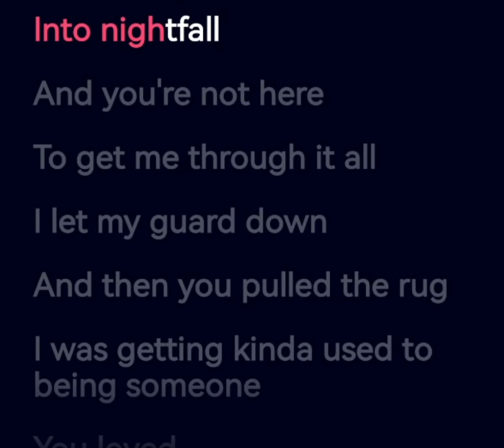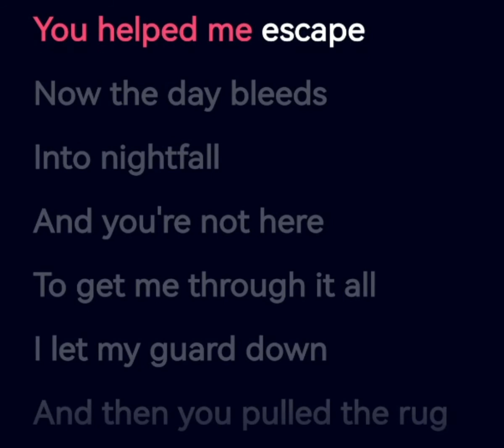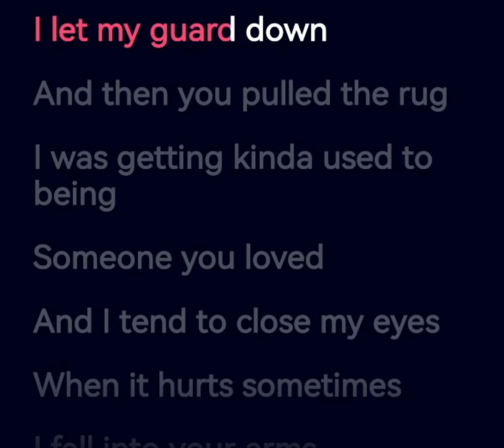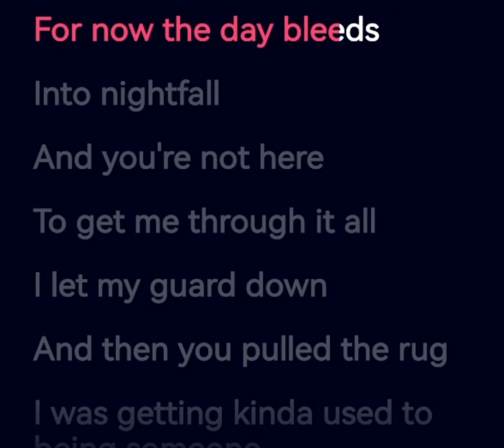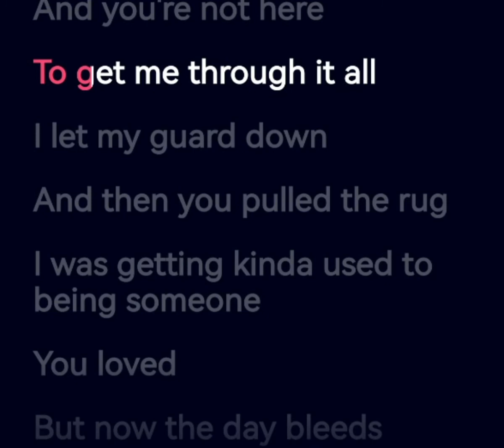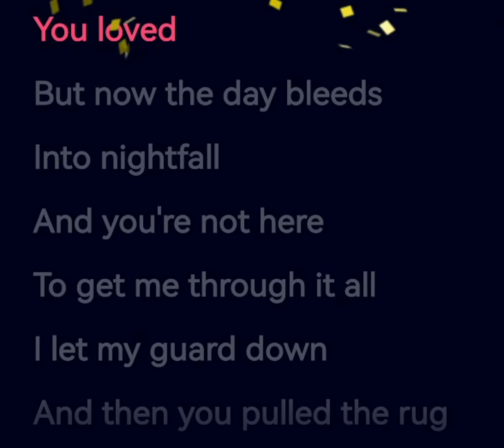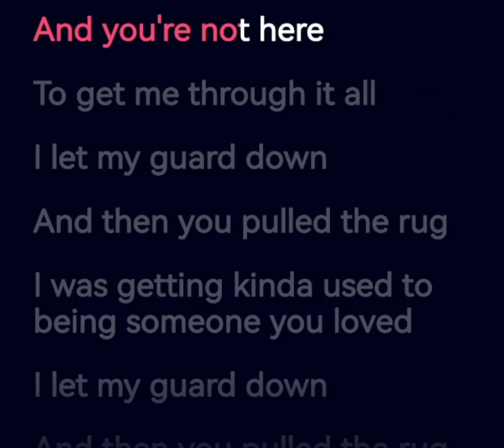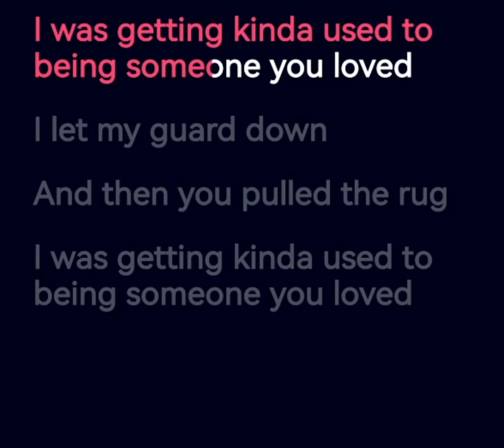Someone You Loved One of my favorite English song.